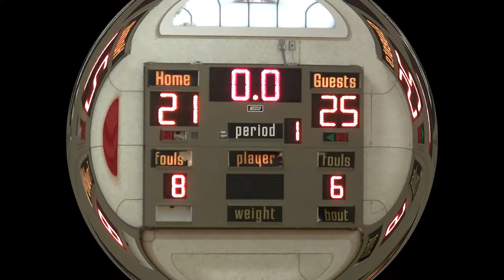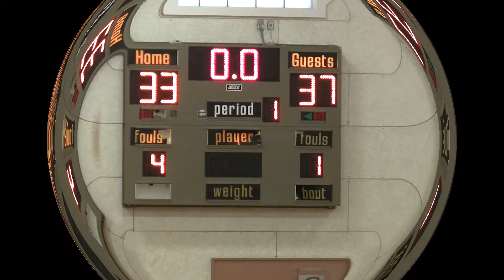TCBL 6th Grade A: Yorktown White vs Somers ... 12-11-16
Somers prevails in double overtime 57-53